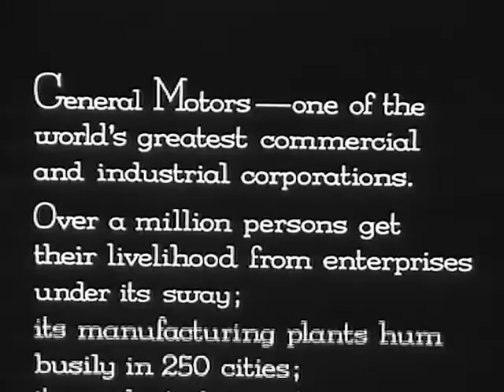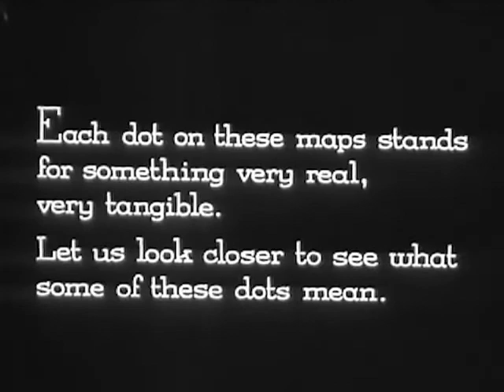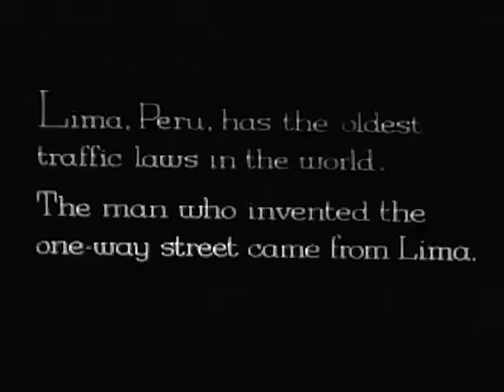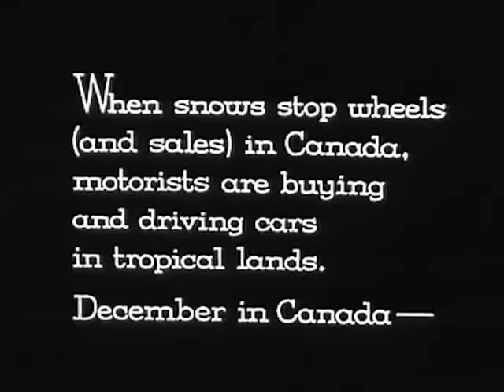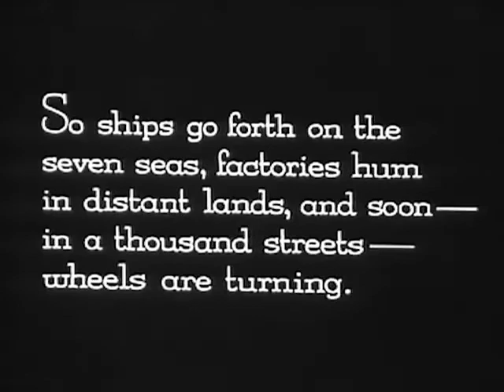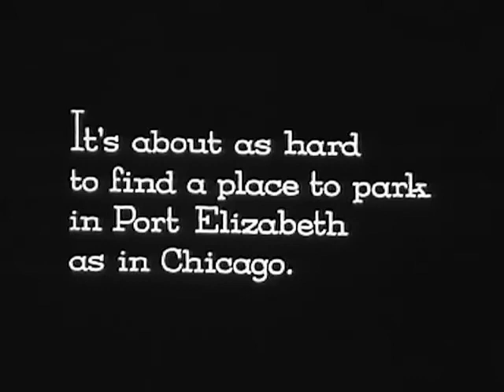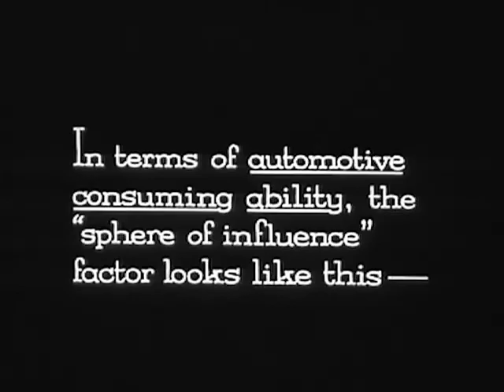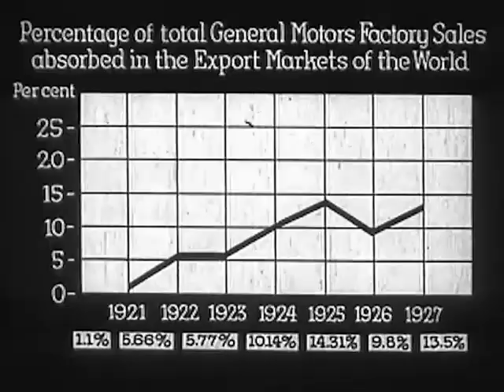General Motors Around the World (1927) - CharlieDeanArchives / Archival Footage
How one of the first multinational corporations organized itself to sell to the world under the leadership of Alfred R. Sloan. With excellent images of General Motors workers in offices and factories, and scenes of GM activity in Japan, Sweden, Australia, Egypt, Belgium, Peru, Spain, Brazil and other nations. .